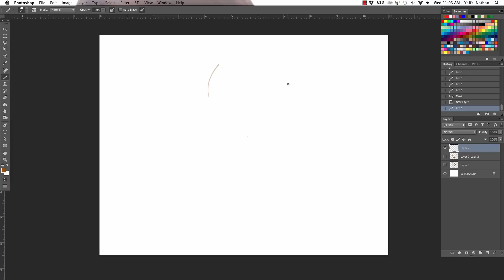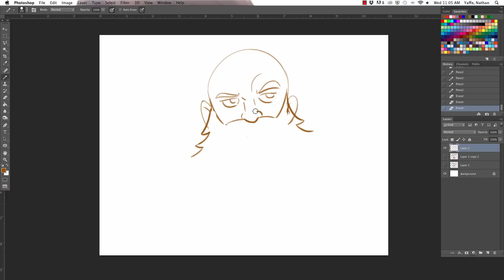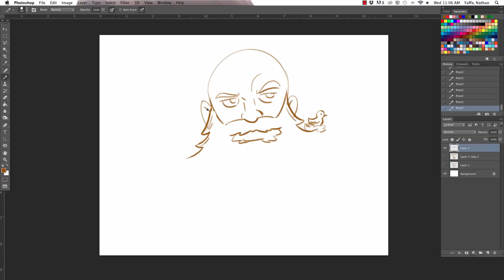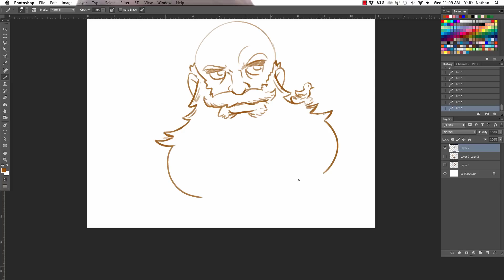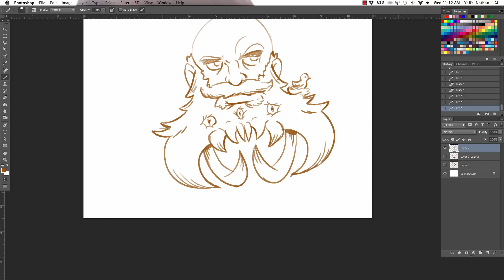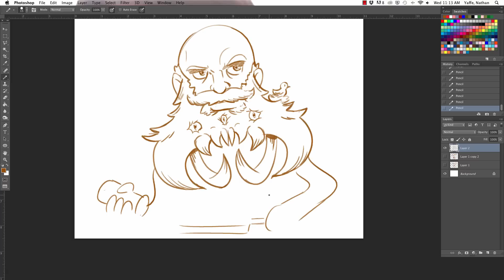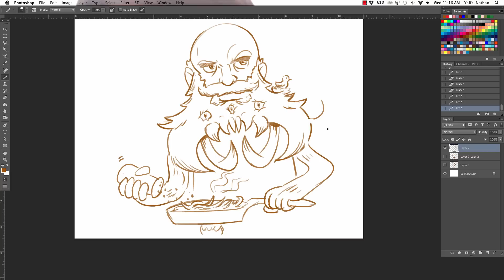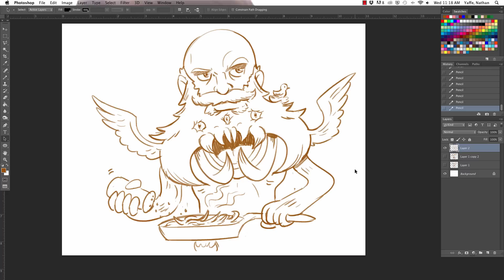The Best Beard - DRAWFEE